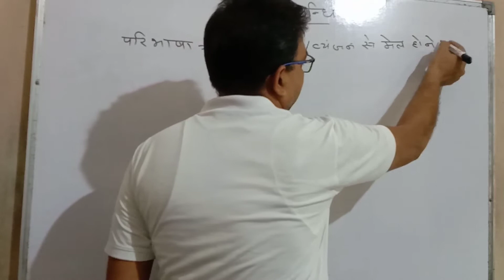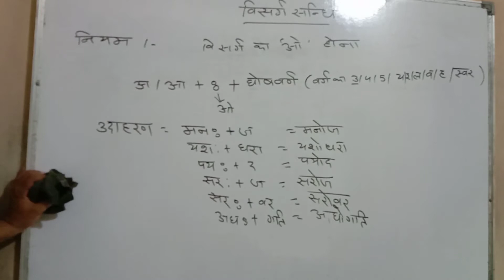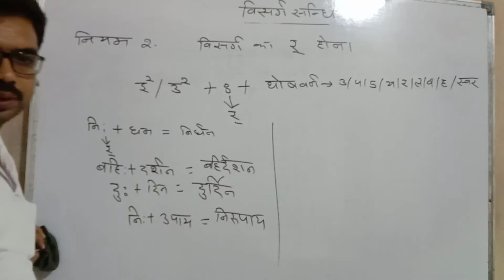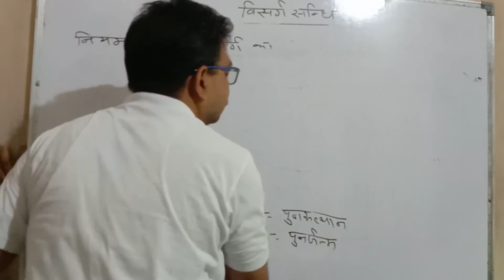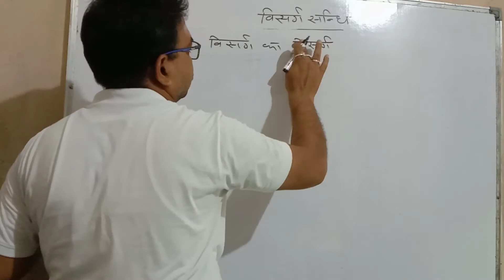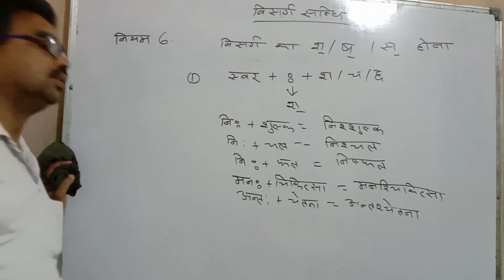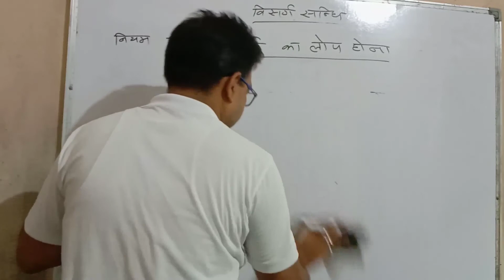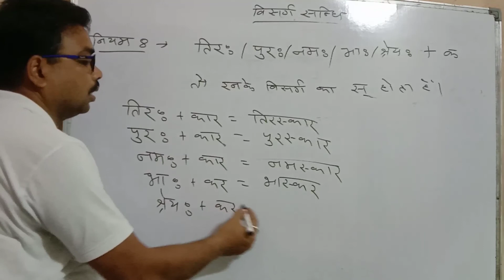hindi grammar हिन्दी व्याकरण sandhi parichay संधि परिचय विसर्ग संधि visarg sandhi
नियम-1.विसर्ग (:)का ओ होना
 अ/आ+ विसर्ग :+घोष वर्ण-(स्वर,य/र/ल/व/ह/वर्ग का 3/4/5वां वर्ण हो
तो विसर्ग(:) के स्थान पर (ओ )हो जाता है।
उदाहरण- यश:+ दा=यशोदा
               सर: + वर=सरोवर
नियम-2.विसर्ग(:) का र् होना
इ/ई/उ/ऊ+ :  + घोष वर्ण
तो विसर्ग (:) का र् हो जाता है
उदाहरण- आशी + विसर्ग(:) + वाद=आशीर्वाद

नियम-3.अन्त:/ पुन:/ प्रात: + घोष वर्ण हो
तो इनके विसर्ग का रथ हो जाता है
उदाहरण-पुन:+ जन्म=पुनर्जन्म
            अन्त:  + आत्मा=अन्तरात्मा।